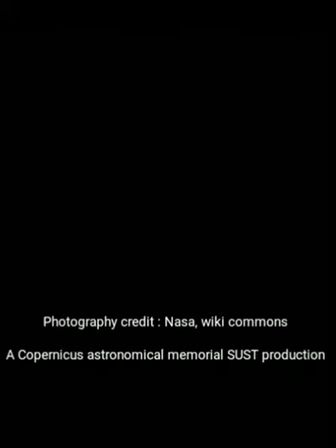Messier 8 Lagoon Nebula 2 || CAM-SUST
The Lagoon Nebula (cataloged as Messier 8 or M8, NGC 6523, Sharpless 25, RCW 146, and Gum 72) is a giant interstellar cloud in the constellation Sagittarius. It is classified as an emission nebula and as an H II region.

The Lagoon Nebula was discovered by Giovanni Hodierna before 1654[4] and is one of only two star-forming nebulae faintly visible to the eye from mid-northern latitudes.